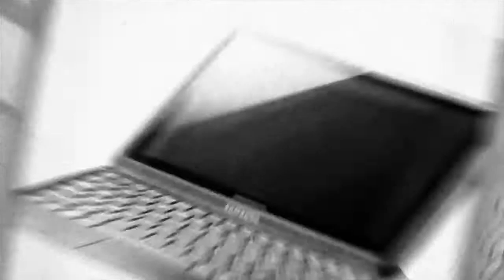Geek Beat Archives Editor's Choice RavPower Qi Wireless Charger 4800mAh Battery